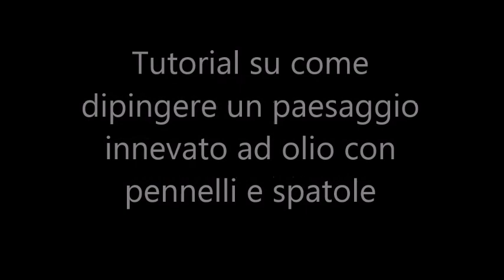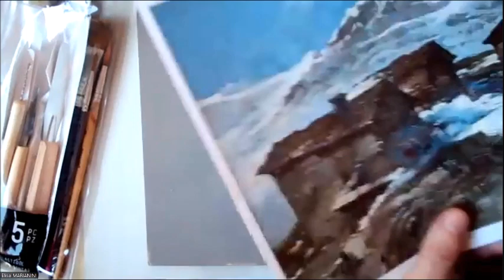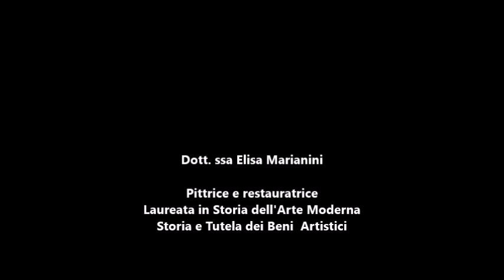Tutorial su come dipingere con pennelli e spatole un paesaggio con la neve ad olio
In questo tutorial verrà presentata la lavorazione per realizzare un dipinto ad olio con soggetto di un paesaggio innevato creato con l'impiego di spatole e pennelli. La lezione gratuita di tecniche artistiche si è svolta su zoom il giorno 18 dicembre.

Il presente video è uno degli argomenti affrontati nel corso di tecniche artistiche "A regola d'Arte" di Elisa Marianini

Materiali per la pittura ad olio che ti cambieranno la vita che anche io utilizzo!
- Lefranc & Bourgeois 810113 - Mezzo alchidico per pittura ad olio, accelerante di essiccazione
- Winsor & Newton Medium - Colore ad olio, ideale per dettagli fini
- Tavolozza ovale in legno di faggio Dimensioni circa 20 x 30
- 8 Set Art Tela Bianca Dimensioni Assortite Telaio Arte
- Maimeri Scatola in Cartone 10 tubi Assortiti Colori a Olio Linea Classico da 20ml
- Artify - Set di 15 pennelli per pittura acrilica, ad olio, a guazzo e ad acquerelli, include custodia con spatola e 2 spugne
- Set di 5 pennelli Rotondi Sintetici di da Vinci DEFET GmbH 303 , 1, 2, 3, 4,5 .per Pittura ad Acqua, Olio e Acrilico